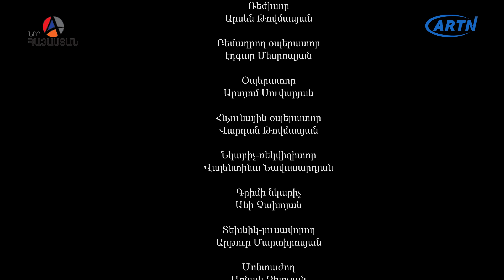Բռնիր ձեռքս Սերիա 63 - BRNIR DZERQS 63